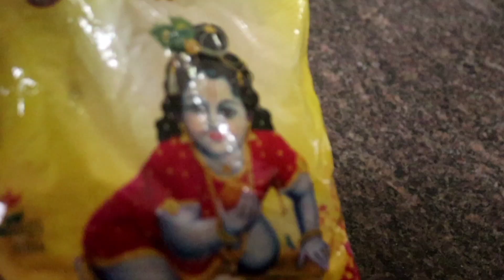TheBestWayToRemove Blackhead's Whitehead's വീട്ടിൽ ഉണ്ടാക്കാം Peel off mask കറുത്ത പാടുകളും മാറും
Our Products
1.മുടി കൊഴിച്ചിൽ, മുടി വളർച്ച ഇല്ലായ്ക, താരൻ, മുടി പൊട്ടി പോകൽ, മുടി നീളം വക്കാതിരിക്കുക, പുതിയ മുടികൾ വളരാനും
2.ശരീരത്തിലെ കറുത്ത പാടുകൾ
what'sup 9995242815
Black tea for hair#Hair care Routine#Hair growth with black tea#How to stop hair loss

innocent suddenly with black tea#How to stop suddenly hair loss with black tea#benefits of black tea#black tea for hair loss#hair care#hair care tips#stop hair loss#hair loss, blacktea, hairgrowthtips, how to grow Long hair, how to get long thick hair, home remedies, long hair tips, natural remedies, air growth journey#increase hair length#hair thickness#hair pack#thick hair remedies#long hair wash malayalam